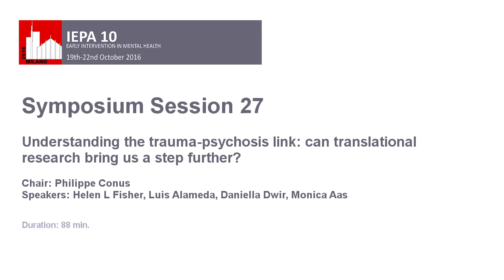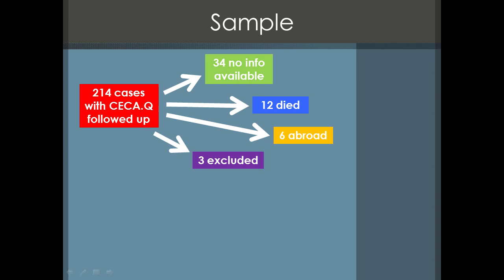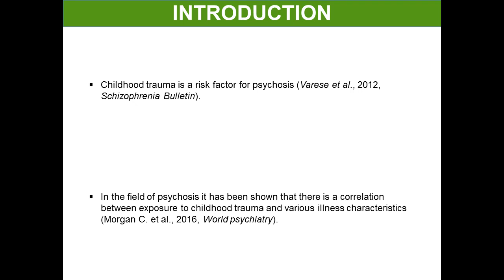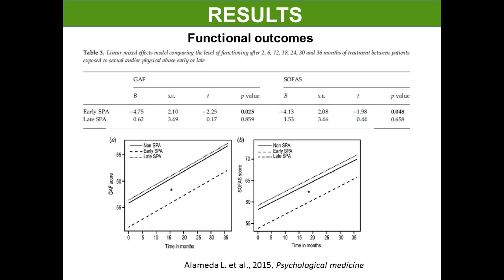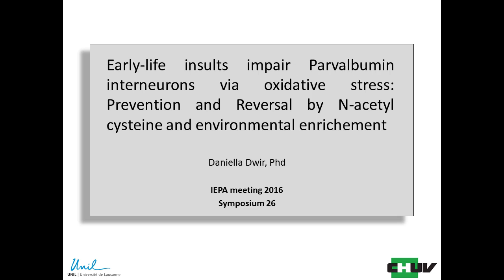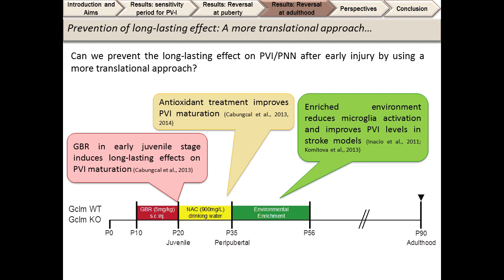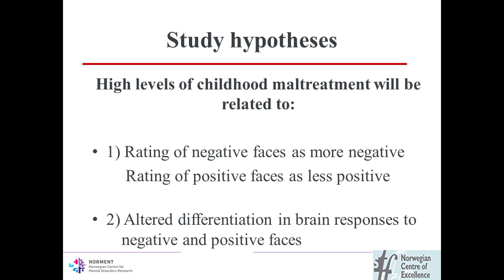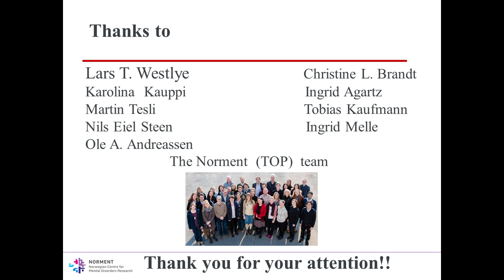161022 IEPA 10 Symposium Session 27 v001